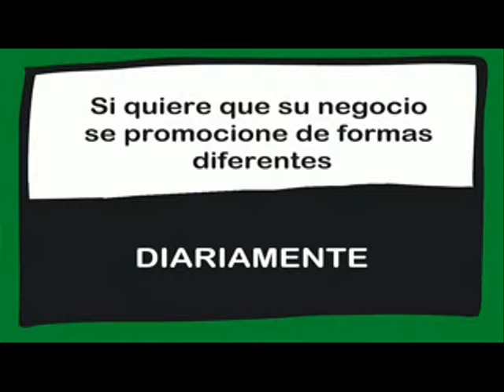CONCURSO DE RESTAURANTE RED SEVEN EN ARGANDADEL REY 04/06/2015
Les ofrecemos el concurso de restaurante RED SEVEN en Arganda del Rey.